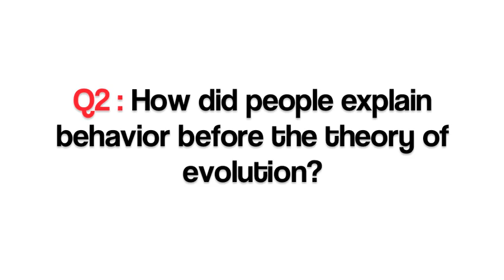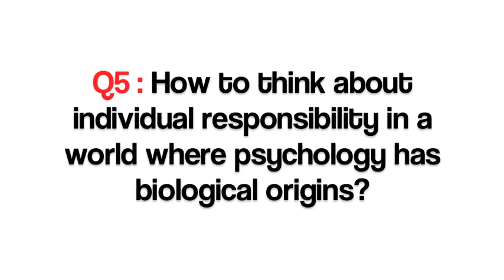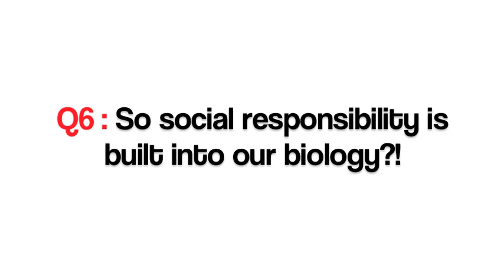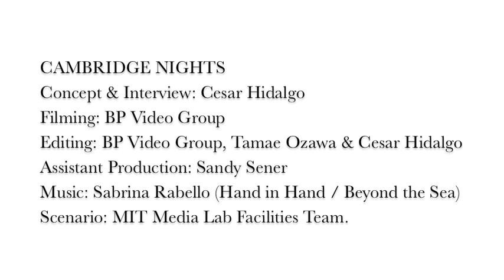Steven Pinker -- On psychology and human nature.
Steven talks to us about psychology and human nature.

1. Does the theory of evolution apply to behavior?
2. How did people explain behavior before the theory of evolution?
3. What helped us move into different theories of human nature?
4. Are our policies affected by theories of human nature?
5. How to think about individual responsibility in a world where psychology has biological origins?
6. So social responsibility is built into our biology?!
7. What's your opinion on the social brain hypothesis?